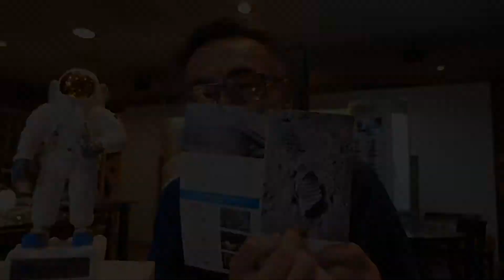【月面着陸50周年】ZEISS DriveSafeレンズキャンペーン2019年6月18日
月面着陸50周年記念
ZEISSドライブセーフレンズキャンペーン

キャンペーン期間中にDriveSafeレンズをお買い上げのお客様にもれなく、VRキットをプレゼント!

2019年7月31（水）まで

※数に限りがありますので、無くなり次第終了とさせていただきます。

安全で快適!! ZEISS Drive safeレンズをVRで体験!!

1969年7月20日、ZEISSレンズが月着陸を撮影しました。

神奈川県横浜市青葉区にある眼鏡専門店YAMASENの店長をしています。眼鏡の話題や自分が好きなこと、趣味などをアップしています。

★眼鏡専門店YAMASEN
〒227-0061 横浜市青葉区桜台29-16

動画で使用している撮影器材（アマゾンアソシエイトプログラムを利用）
【カメラ】パナソニック ミラーレス一眼カメラ ルミックス GH5S ボディ ブラック DC-GH5S-K

【レンズ】パナソニック 標準ズームレンズ マイクロフォーサーズ用 ルミックス G X VARIO 12-35mm/F2.8 ASPH./POWER O.I.S. H-HS12035